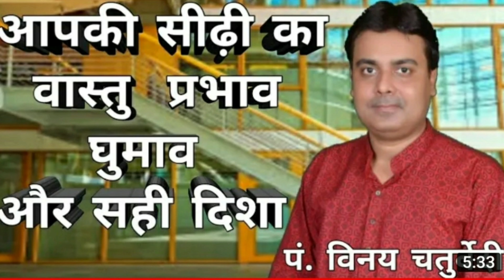Septic Tank Right and Wrong Direction - VASTU GURU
Hi,
Watch Vastu Guru complete spiritual channel for Vastu Shastra Puja anushthan Vrat Dharmik and pauranik kathaen Release special episode on Vastu solution by Pandit Vinay Chaturvedi

Septic Tank ke Nirman ki Sahi Disha evam sthan Septic Tank ka Nirman Sahi dhang se karvana chahie jisse sharirik mansik aur Arthik Samriddhi Ho

In niyamo ka Palan Karke Ghar Ke dosh Dur ho sakte hain Kyunki Boond Boond se ghada Bharta hai